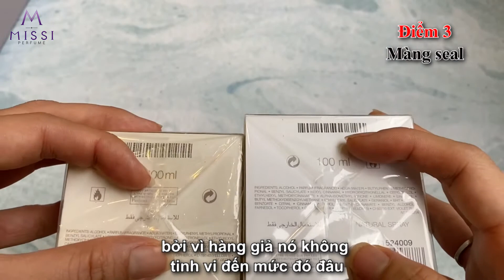Phân Biệt Nước Hoa Dior J'adore Thật Giả | Missi Perfume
- Dior luôn cho ra đời những tác phẩm  vượt bật, đậm chất sang trọng và tôn vinh giá trị con người. Dior Jadore là một trong những dòng nước hoa nổi tiếng của thương hiệu này.
- Dior Jadore có thiết kế như một chiếc lọ, được nung nấu khéo léo. Đường cong của chiếc lọ như đang nhắc đến những nét quyến rũ mềm mại cuả người phụ nữ.
- Lọ Dior Jadore làm từ thủy tinh trong suốt, để lộ nước màu vàng mật như ánh nắng mặt trời rạng ngời.
- Cổ chai được những vòng kim loại quấn quanh, tạo ra hình ảnh người phụ nữ quyền lực, quý phái. Trên cùng của Dior J’adore là một viên pha lê trắng là biểu tượng cho vẻ đẹp kiêu hãnh của người phụ nữ.
- Nhìn tổng thể Dior J’adore như giọt nước lấp lánh, mềm mại, tao nhã và đầy kiêu hãnh.
- Dior Jadore mở đầu với mùi hương tươi mát của quả lê, kết hợp cùng hoa nhài, tạo ra mùi hương giòn tan tưới mới.
- Tiếp đến để tạo ra mùi hương nữ tính hơn, tác giả đã cho vào hương thơm của loài hoa huệ trắng và hoa lan và một số loại hoa khác. Tuy không nổi bật những đã góp phần làm nên vẻ đẹp duyên dáng.
- Cuối cùng, vị ngọt của vani, và một chút xạ hương tạo nên một Dior J’adore thật sự quyến rũ, sang trọng.
- Dior J’adore có mùi thơm của hoa huệ, thanh mát của quả lê, ngọt ngào của vani. Một chai nước hoa hiện diện đầy đủ mọi cảm xúc là lựa chọn vô cùng đúng đắn.

MISSI PERFUME
Showroom: 215 Nam Kỳ Khởi Nghĩa, P.7, Q.3, TpHCM - Tầng trệt Anh Đăng Building, gần ngã 4 Lý Chính Thắng